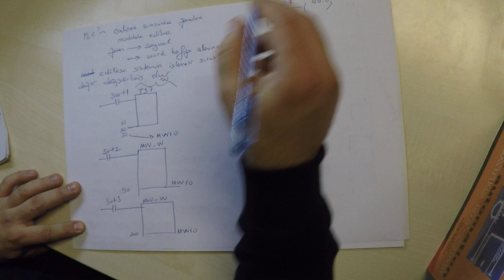EEM446 Programlanabilir Lojik Denetleyiciler Hafta 8v4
EEM446 Programlanabilir Lojik Denetleyiciler Uygulama